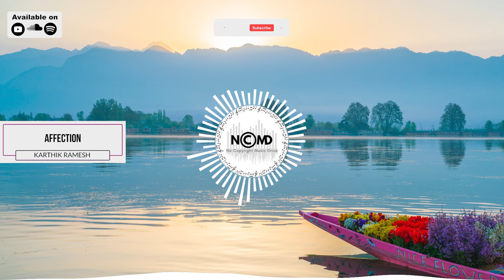INDIAN INSTRUMENTAL MUSIC "AFFECTION"ROYALTY FREE INDIAN MUSIC FOR CONTENT CREATORS_NCMD ORIGINALS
This music is free to use for independent Creators and their UGC (User Generated Content) on YouTube & Other social platforms - always remember to credit the Artist, track and NCMD and link back to our original NCMD upload.

You MUST include the full credits in your video
description.
You can NOT use the music as background music for
your own musical work without the artist's consent.
-You can NOT use the music without giving any
credits in the video description.